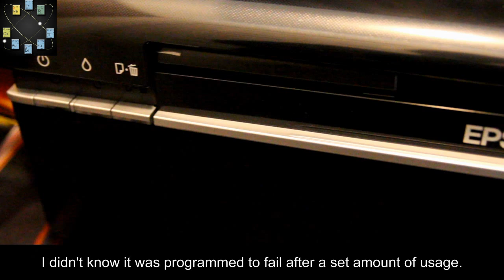The NetCadet - HW 0003 Printers Epson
Epson Artisan 50 reaches end of service life for inkpads and quits working.  Designed obsolescence.  If we change our buying habits, will manufacturers change?